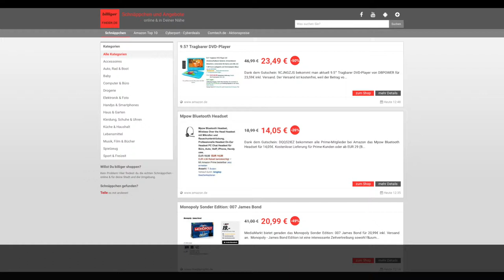Schnäppchen/Billiger des Tages 1.11.17 - Monopoly Sonder Edition: 007 James Bond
Heute ist Schnäppchen/Billiger des Tages - Monopoly Sonder Edition: 007 James Bond.